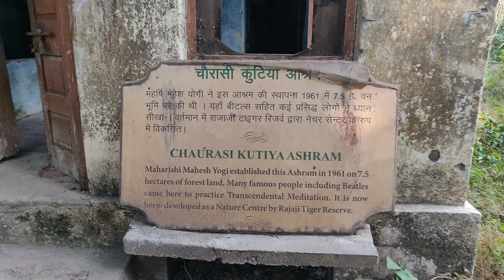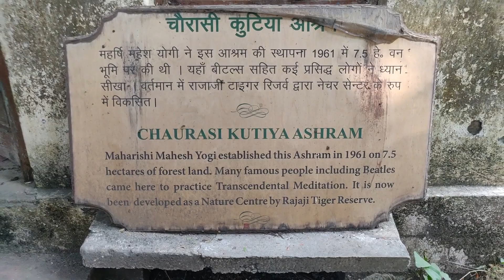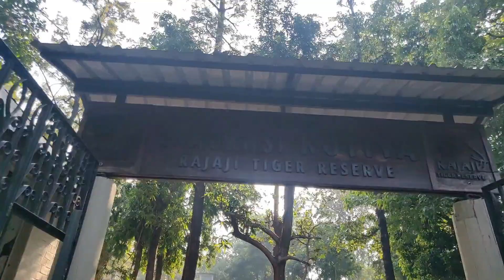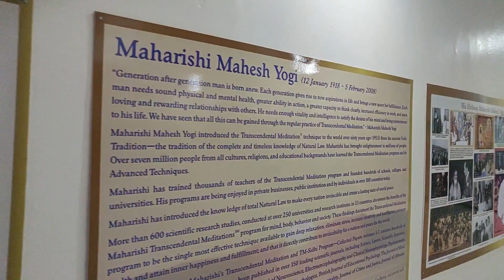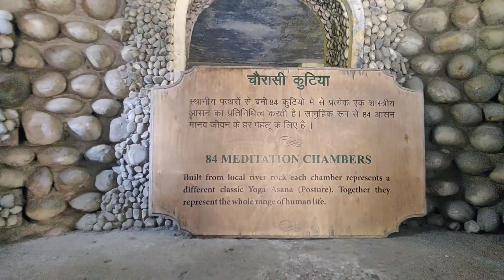Things to do in Rishikesh | Best Coffee In Rishikesh Near Lakshman Jhula | Beatles Ashram |Episode-6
Sipping on some good Cappuccino while enjoying the view of Ganga. It was a great time exploring the heritage Beatles Ashram where the legendary Beatles Band members spend a soulful time doing some transcendental meditation and creating music.